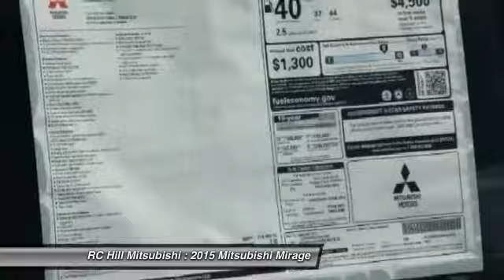2015 Mitsubishi Mirage DeLand FL N6380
2015 Mitsubishi Mirage DE - $14905

OUR BIGGEST SALE OF THE YEAR IS GOING ON. You have found the best prices on Mitsubishis. MITSUBISHI MIRAGE DE COLOR: INFRARED TRIM: BLACK 1.2L DOHC 3CYL MIVEC CONTINUOUSLY VARIABLE TRANSMISSION FULL TANK OF GAS